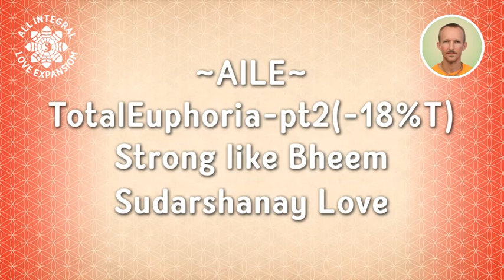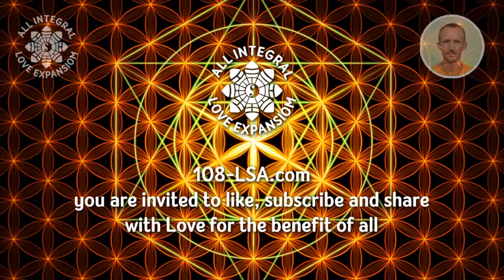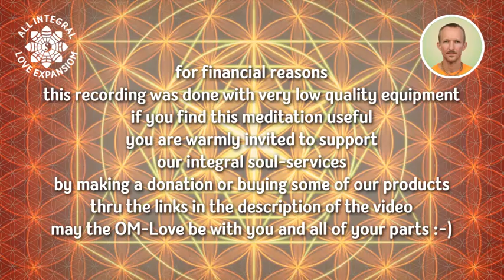Total_Euphoria_pt2_(-18%T) Strong like Bheem Sudarshanay_Love_ by Brajendra Nd for -A.I.L.E.-